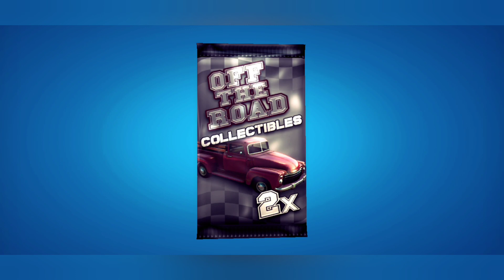OTR - Offroad Car Driving Game mission using different vehicles---android gameplay 57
Dear friends, write in the comments what car you would like to see in the next video?
01:53 climbed onto a satellite dish
06:35  mission
09:19 union car mission
13:40 big  truck hercules
17:00 helicopter
18:18 cargo helicopter

[Ride anywhere]
With the help of your car's winch, you can climb the highest mountains, nothing will stop you. Thanks to precise rope physics, the rope behaves realistically. You can ride a boat to travel the sea or fly a helicopter to get anywhere easily.

[MODELING]
Realistic vehicle damage model. Falls and impacts deform the chassis of your car. Tire pressure is simulated and the tires deform depending on the load. Simulation of water ripples, buoyancy, etc.

[MULTIPLAYER]
Compete with players from all over the world in multiplayer! Play in the sandbox or compete in various game modes! Take part in weekly ranked races and get amazing rewards!